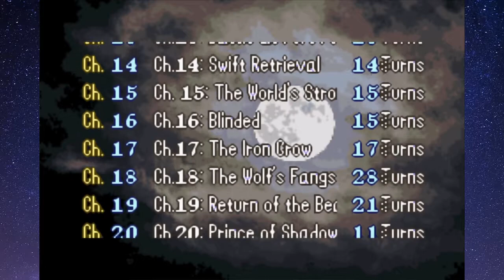Fire Emblem: The Four Kings | Episode 28: They Did The Thing [Finale]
This is now an ironman.

The Four Kings is a fully-completed hack of Fire Emblem: The Sacred Stones created by KrashBoomBang. The story centers on three brothers: Princes Walter and Lionel, and King Terril of Askia. Walter and Lionel are sent off on a diplomatic mission to help fix strained relations with a rival nation, Behanzin. The strength of the bond between siblings is tested as the brothers run into more and more problems.